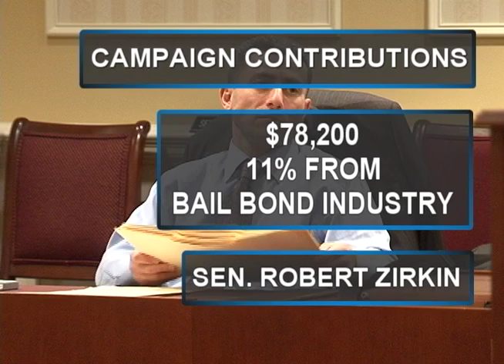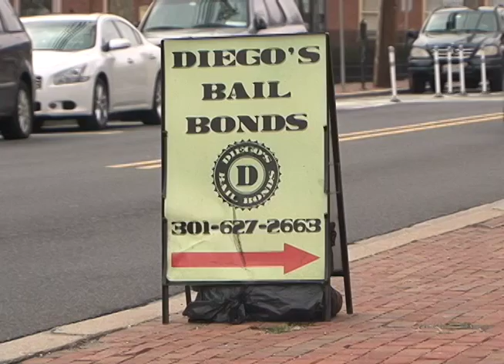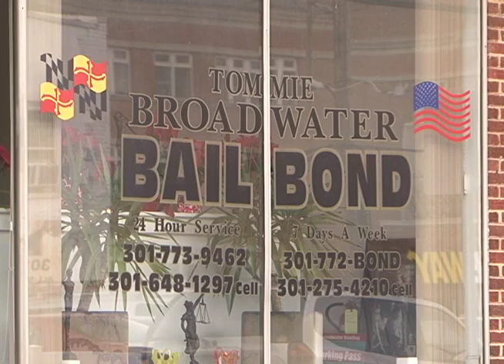Pay for Play - Bail Bond Reform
A new Common Cause report researches how much MD lawmakers are receiving from the bail bond industry. Patricia Villone reports.